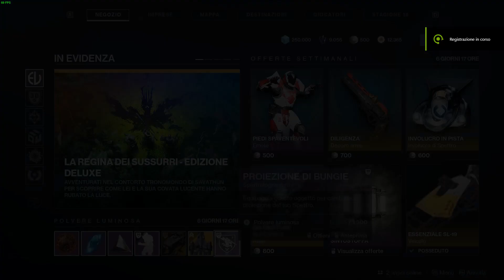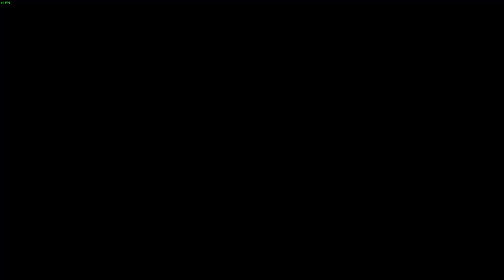Destiny 2 eververse 15/02/2022